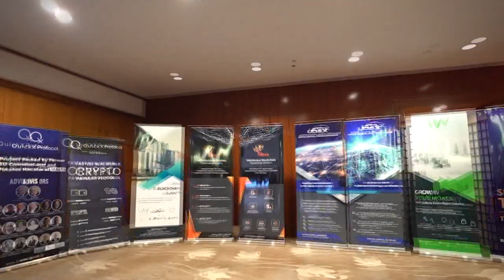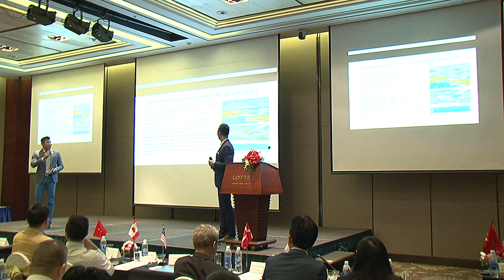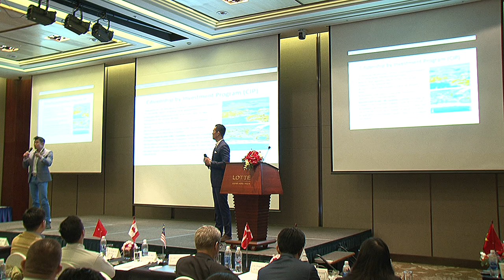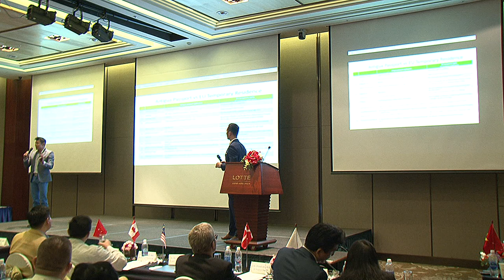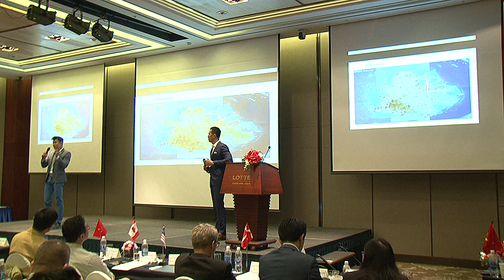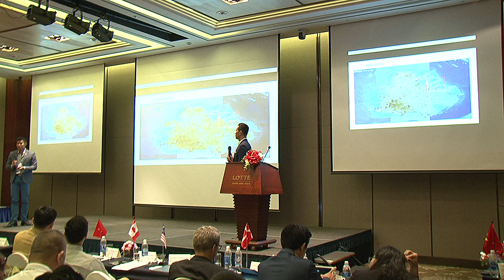Mr Kenneth Kwok